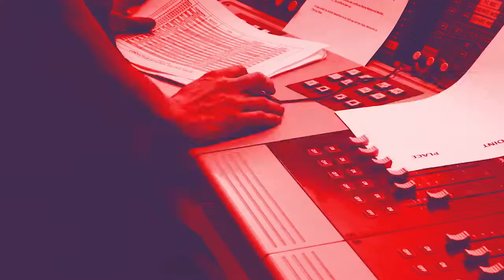Abonnez-vous à notre nouvelle chaîne !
/// Nouvelle identité, nouveaux formats, nouvelles perspectives.///

Retrouvez-nous sur notre nouvelle chaîne Latitude 91.